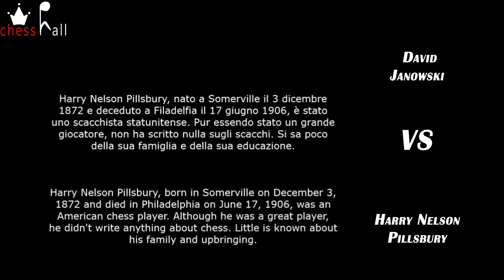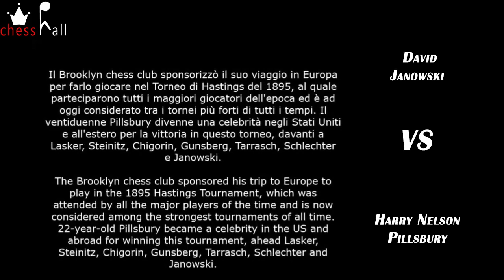JANOWSKI vs PILLSBURY (2/5) (music by DVORAK in background)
David Janowski vs Harry Nelson Pillsbury
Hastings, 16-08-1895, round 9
Gambetto di Donna rifiutato: Attacco Harrwitz (D37)
Harry Nelson Pillsbury, nato a Somerville il 3 dicembre 1872 e deceduto a Filadelfia il 17 giugno 1906, è stato uno scacchista statunitense. Pur essendo stato un grande giocatore, non ha scritto nulla sugli scacchi. Si sa poco della sua famiglia e della sua educazione. Fu il giocatore statunitense più forte dopo la scomparsa dalle scene di Paul Morphy e prima dell'arrivo, decenni dopo, di Bobby Fischer. Alla fine dell'Ottocento e all'inizio del Novecento fu certamente tra i più forti giocatori al mondo anche se non riuscì mai ad arrivare alla sfida per il titolo. Il Brooklyn chess club sponsorizzò il suo viaggio in Europa per farlo giocare nel Torneo di Hastings del 1895, al quale parteciparono tutti i maggiori giocatori dell'epoca ed è ad oggi considerato tra i tornei più forti di tutti i tempi. Il ventiduenne Pillsbury divenne una celebrità negli Stati Uniti e all'estero per la vittoria in questo torneo, davanti a  Lasker, Steinitz, Chigorin,  Gunsberg, Tarrasch, Schlechter e Janowski.

Antonín Leopold Dvořák, nato a Nelahozeves l’8 settembre 1841 e deceduto a Praga il 1º maggio 1904, è stato un compositore ceco.
- Carnival Overture, Op. 92 -

Hastings, Aug-16-1895, round 9
Queen's Gambit Declined: Harrwitz Attack (D37)
Harry Nelson Pillsbury, born in Somerville on December 3, 1872 and died in Philadelphia on June 17, 1906, was an American chess player. Although he was a great player, he didn't write anything about chess. Little is known about his family and upbringing. He was the strongest American player after the disappearance of Paul Morphy and before the arrival, decades later, of Bobby Fischer. In the late nineteenth and early twentieth centuries he was certainly among the strongest players in the world even if he never managed to reach the challenge for the title. The Brooklyn chess club sponsored his trip to Europe to play in the 1895 Hastings Tournament, which was attended by all the major players of the time and is now considered among the strongest tournaments of all time. 22-year-old Pillsbury became a celebrity in the US and abroad for winning this tournament, ahead of Lasker, Steinitz, Chigorin, Gunsberg, Tarrasch, Schlechter and Janowski.

Antonín Leopold Dvořák, born in Nelahozeves on 8 September 1841 and died in Prague on 1 May 1904, was a Czech composer.

Game notation: 1.d4 d5 2.c4 e6 3.Nc3 Nf6 4.Nf3 Be7 5.Bf4 O-O 6.e3 c5 7.Bd3 Nc6 8.O-O dxc4 9.Bxc4 Nh5 10.dxc5 Nxf4 11.exf4 Bxc5 12.Ne4 Be7 13.Rc1 Qa5 14.Qc2 Nb4 15.Qe2 Nd5 16.g3 b6 17.Nd4 Bb7 18.Nb3 Qa4 19.Bxd5 exd5 20.Nc3 Qd7 21.Nd4 Bf6 22.Qd3 Rad8 23.Rfd1 Rfe8 24.Re1 g6 25.Rxe8+ Qxe8 26.Rd1 Qd7 27.Qe3 Re8 28.Qf3 a6 29.Qd3 b5 30.a3 Qc7 31.Qf3 Qc4 32.Nce2 Re4 33.Rc1 Bxd4 34.Rxc4 dxc4 35.Kf1 Bxb2 36.f5 a5 37.g4 b4 38.axb4 axb4 39.Qg3 Be5 40.f4 Bb2 41.Qh4 Re8 42.f6 Be4 43.g5 h5 44.Ng3 c3 45.Nxe4 c2 46.Ng3 c1=Q+ 47.Kg2 Qd2+ 48.Kh3 Re2 49.Nxe2 Qxe2 50.Qg3 Bd4 51.f5 Qf1+ 52.Kh4 Bf2 53.fxg6 fxg6 54.f7 Kxf7 0-1

00:26 Opening
04:44 Critical Position
06:12 Solution